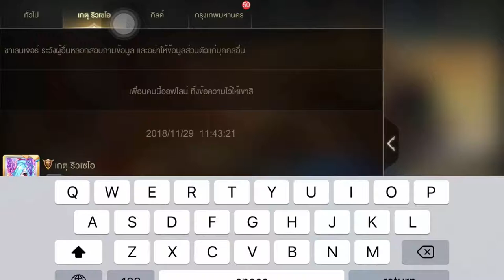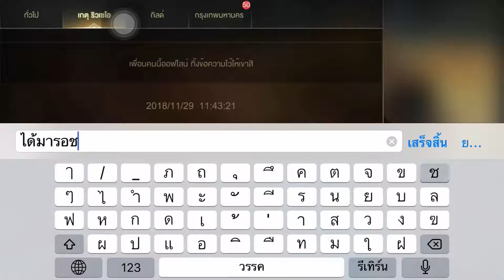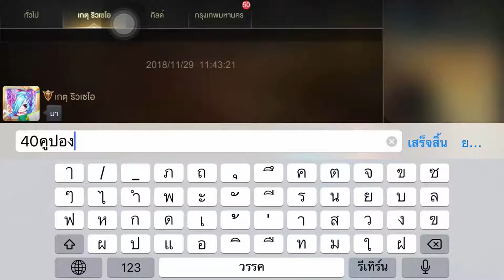Rov : สุ่มหีบฮีโร่ยอดฮิต 20 คูปองมันดีต่อใจจิงๆ^^